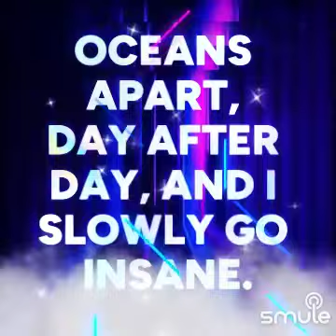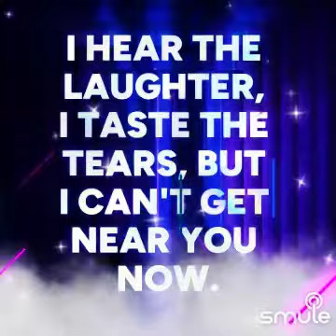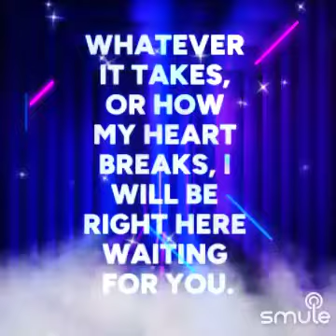Right Here Waiting Cover